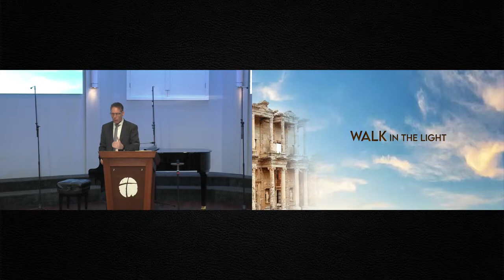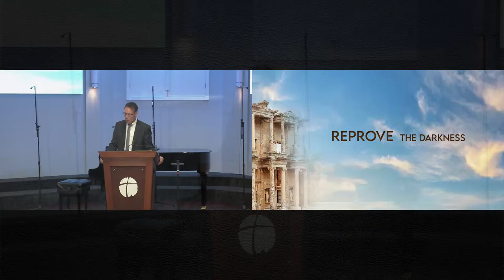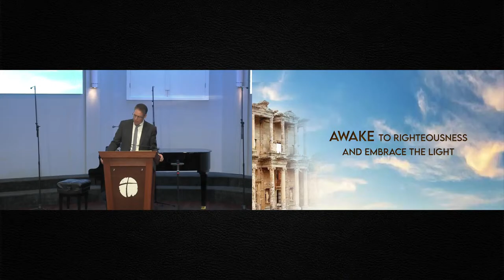Ephesian 13 - Pastor Jason Murphy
Thursday Evening Livestream
Ephesians 13 - Pastor Jason Murphy

Giving, Check-In, and notes in the description